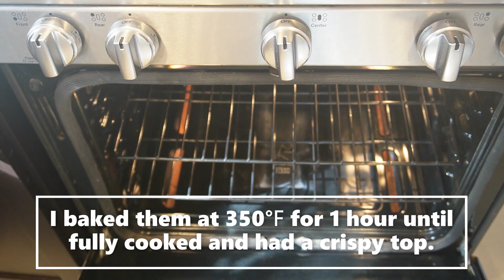Chicken Thighs Chicken Wing Style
12 bone in, skin on chicken thighs
salt, pepper, garlic and onion powder to taste.

For the sauce, 3/4 cup of ketchup
1-2 tablespoons yellow mustard (to taste)
1-2 tablespoons of hot sauce (to taste)
2 tablespoons of maple syrup or to taste
1 teaspoon of black pepper or to taste

This is meant to be a sweet and hot sauce, but you can switch it up any way you wish. Sometimes I use honey instead of maple syrup. You be the judge of your masterpiece. Also, you can change up to hot spice or different seasonings and make it all your own.

This is simply the most juicy way to prepare chicken thighs and it makes you feel as though you are having wings (but with much more meat on the bones).

I hope you enjoy this recipe and have fun as I know that you will!

A must try and a must experiment. I prepare my wigs the same way as this. Always a light dusting of flour. Everyone enjoys!